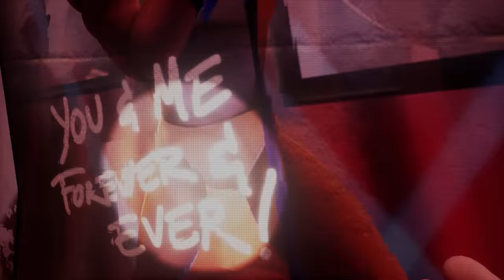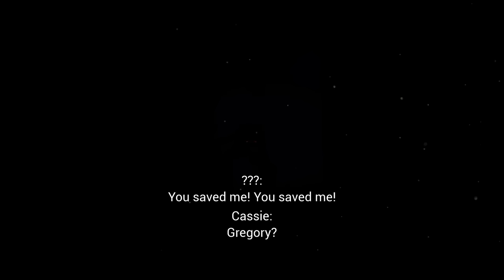FNAF Security Breach Ruin GİZLİ SON VARMIŞ | FULL GAME ve Tüm Sonlar TÜRKÇE DLC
FNAF Security Breach Ruin Oyun Link➤